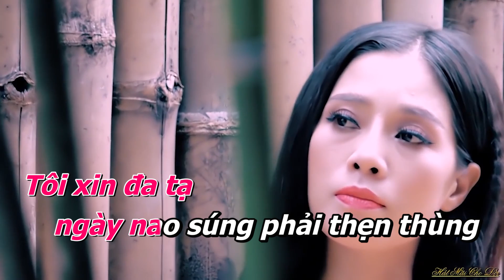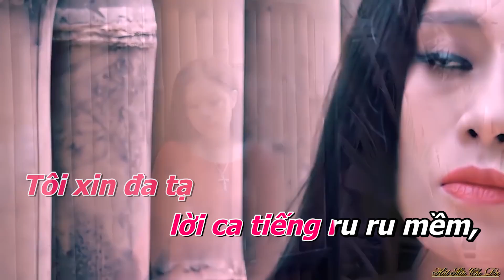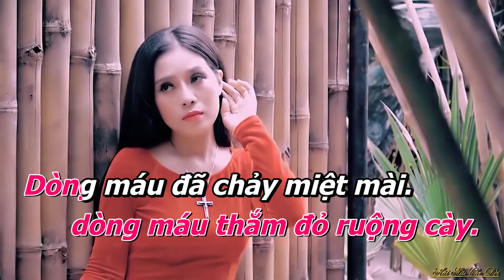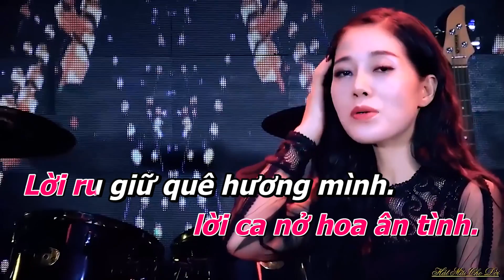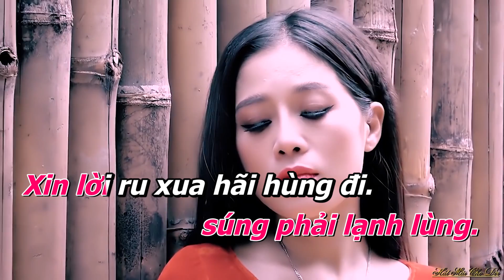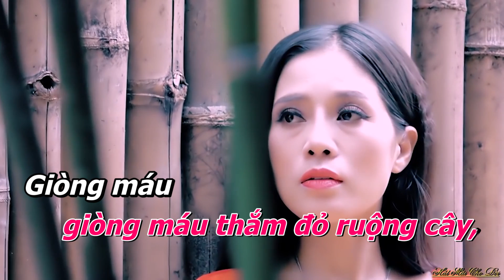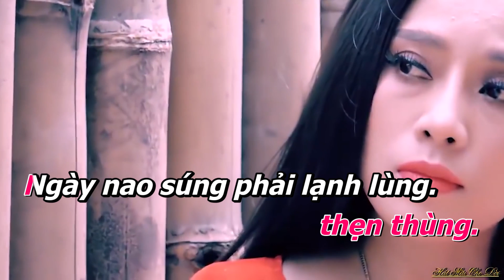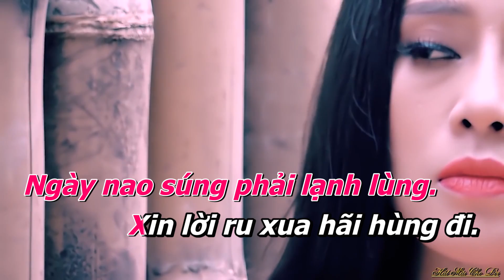Karaoke Đa Tạ - Thúy Hằng | Beat Hay Dễ Hát Hay Nhất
☀ Xin chân thành cảm ơn Quý Vị đã quan tâm ủng hộ Thúy Hằng
☞  Đừng quên LIKE và Share video ủng hộ Thúy Hằng